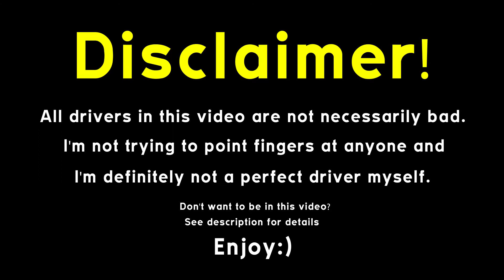Motala Dashcam #25 Distracted Drivers and more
or Shop Dashcam or Accessories from our Partner Dashcam Bros

My Dashcam Setup:
Blackvue DR650S-2CH (Front and right side)

Are you in one of my videos and you don't want to be seen.